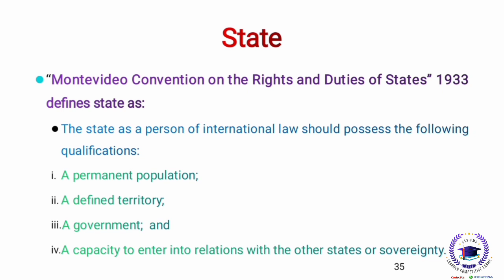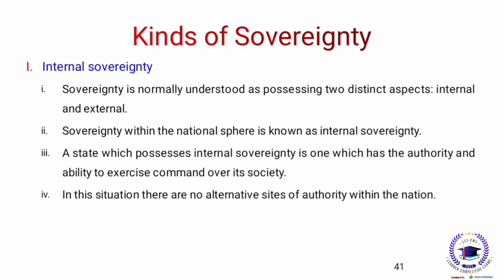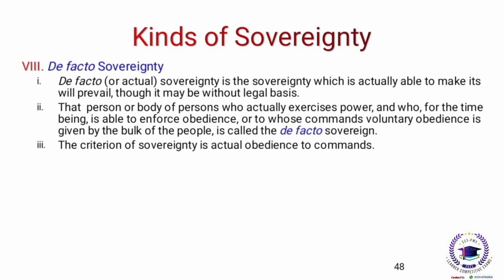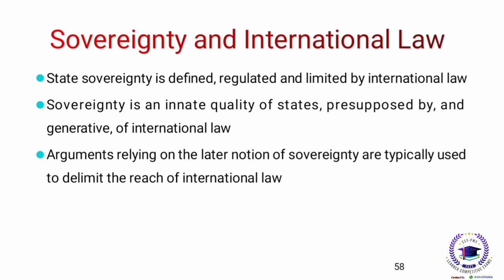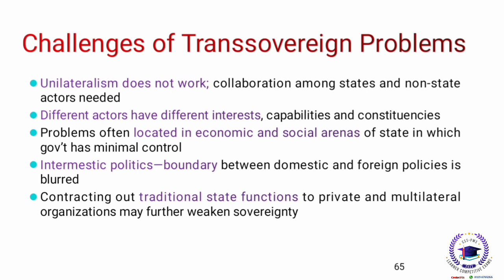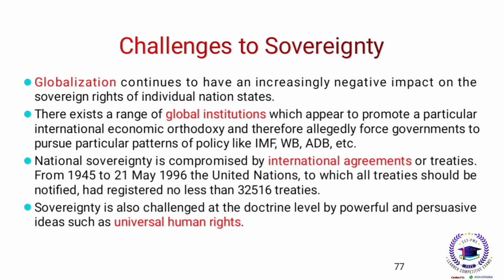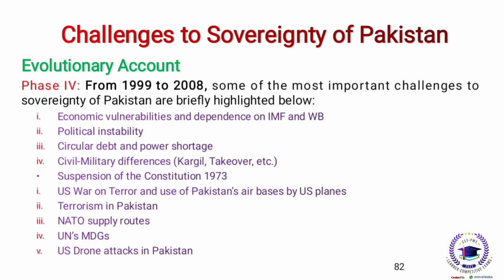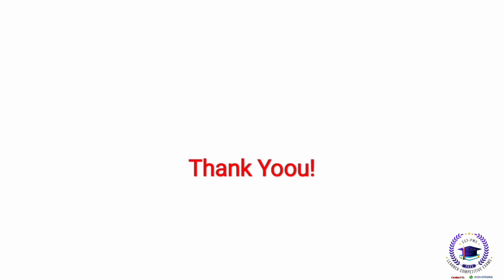Challenges to Sovereignty of Pakistan|Pakistan Affairs|I.R|Current Affairs|CSS PMS